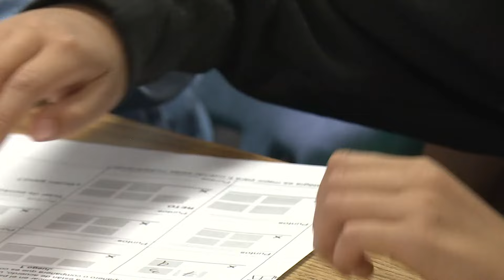More kids being diagnosed as nearsighted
Myopia cases have been on the rise in recent years, causing concerns for doctors across the country and right here in Colorado.

9NEWS (KUSA) is located in Denver, Colorado.